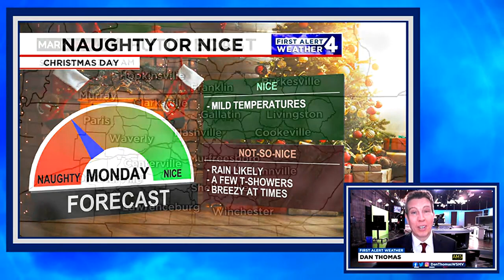What's the weather look like for Christmas Day?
Here's what you can expect from the weather on Christmas Day.